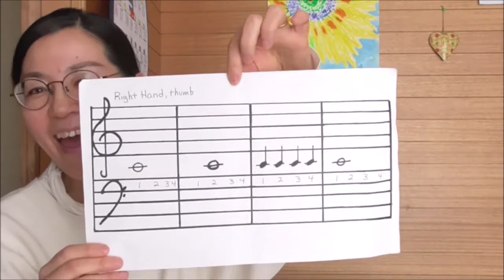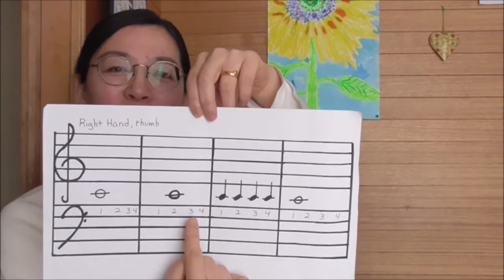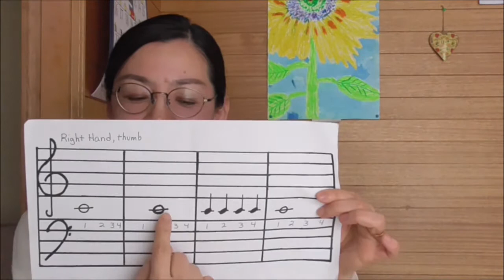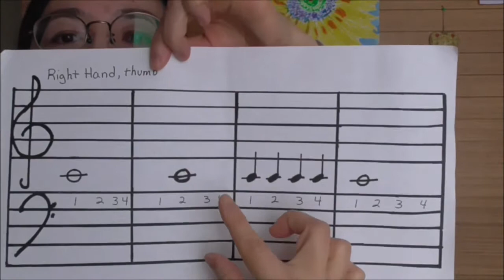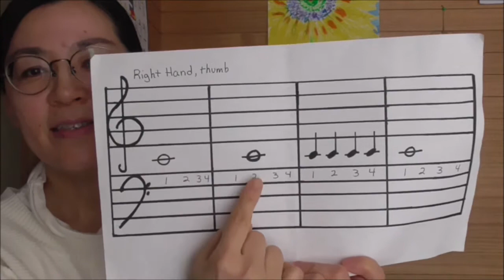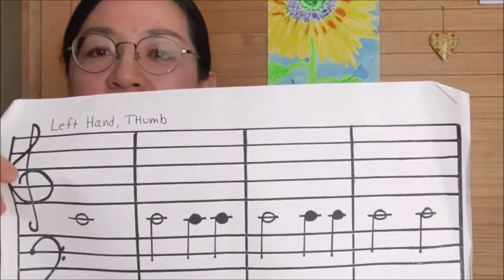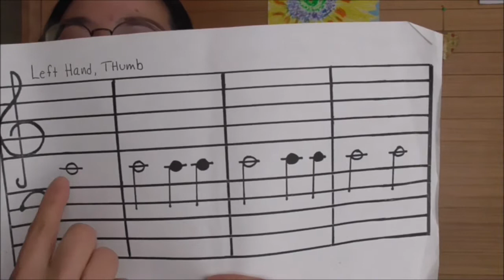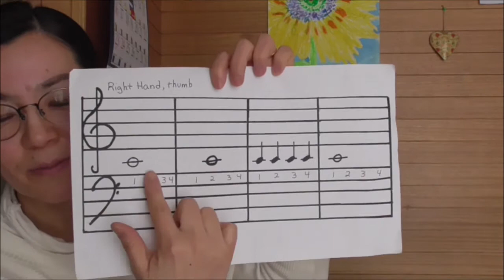英語でピアノレッスンーその4【音符の読み方C】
英語で楽譜の読み方を説明しています。